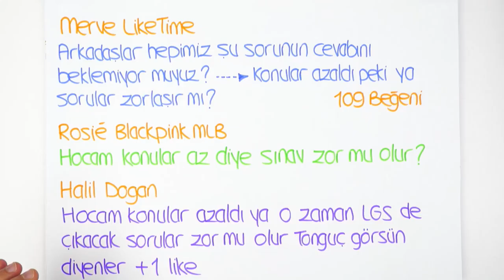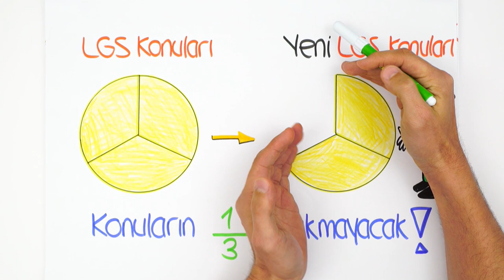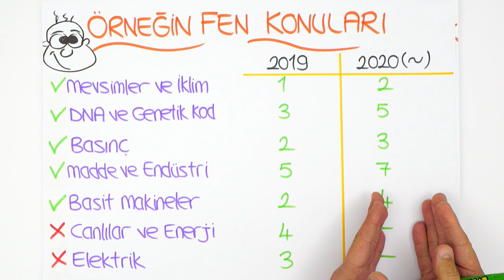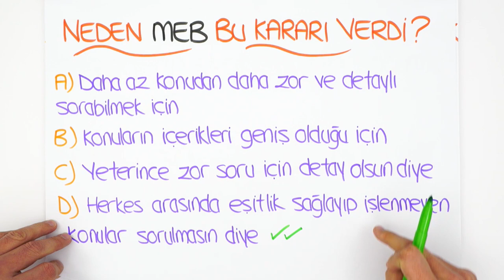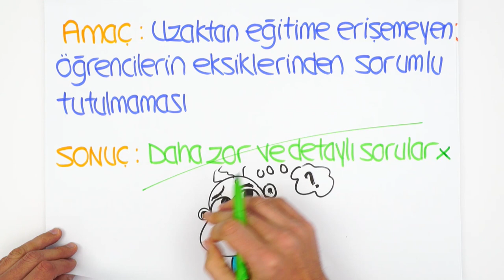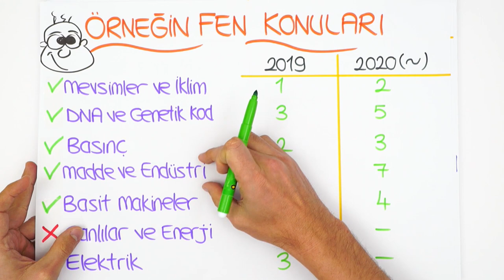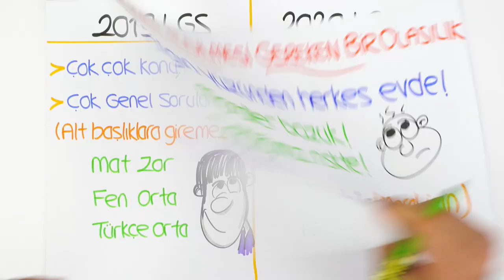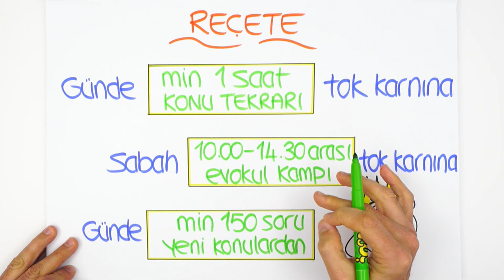Konular Azaldı! Peki Yeni LGS Zor Olacak mı?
Yenilenen sisteme göre konular azaldı peki 2020LGS zor mu olacak? 2019 LGS ile nasıl bir fark olacak? Merak ettiğin soruların cevabını bu videoda bulabilirsin. 😊